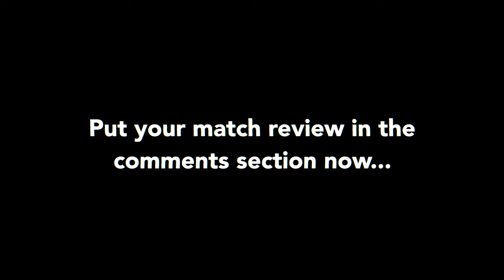SAINTS FIGHT BACK TO SAVE A POINT | SOUTHAMPTON 2-2 LEEDS UTD MATCHDAYVLOG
All the goals and highlights from Southampton vs Leeds United at the st Marys stadium. watch the drama as it unfolds.

- for all the latest merchandise available now